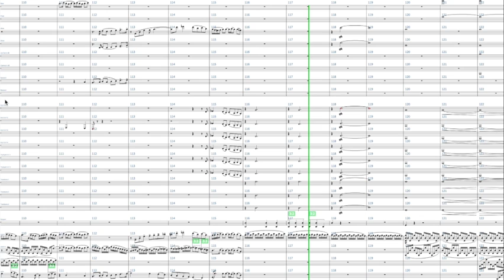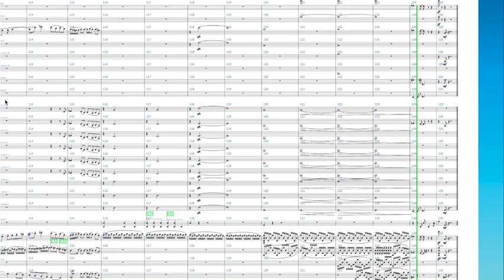John Alexander Blyth: Symphony No.1: fourth movement, Finale.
Here’s the finale of my first symphony.
It’s very jolly, although the beginning of it might be tricky to hear the way I’d hope, since it contains four simultaneous themes, any one of which is rarely absent in the six or so minutes of the movement.
Like the other three movements, this one added many dynamics and articulations (all subject to change if anyone has better ideas, but these are decent suggestions, I think) expanded the brass section, and fixed a few little things, usually to do with doubling instruments but it’s all very close to my original conception.